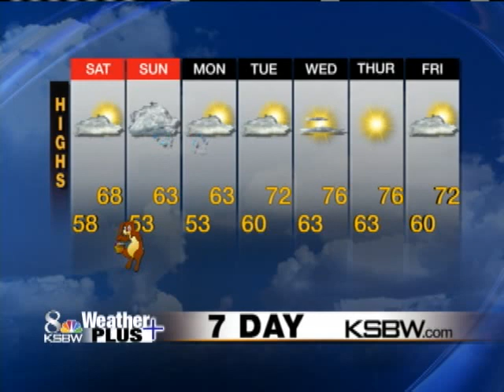Get Your KSBW Weather Plus Video Cast